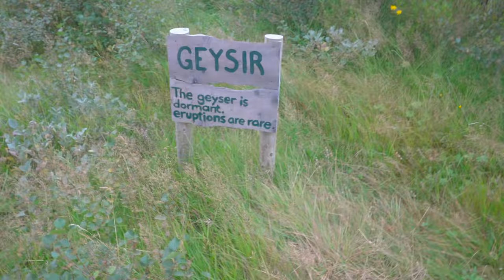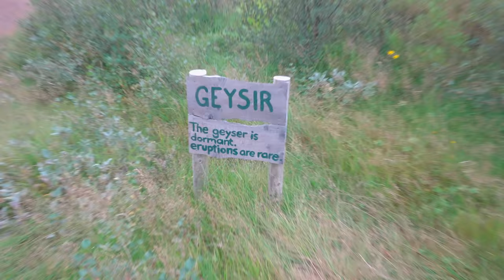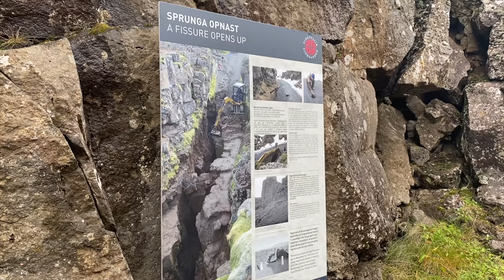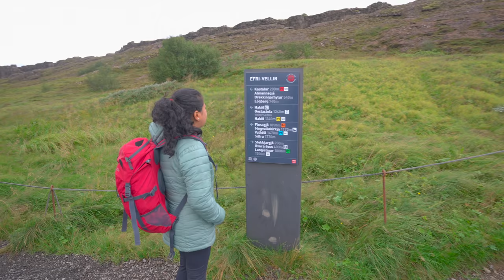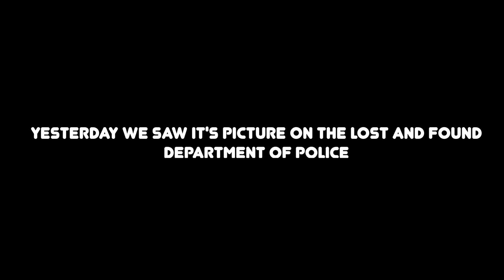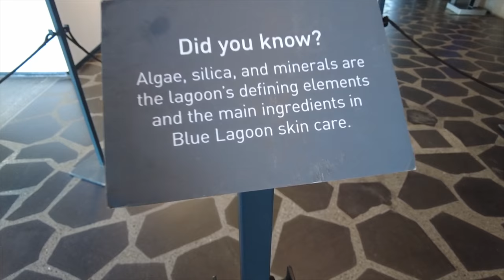Most thrilling adventure: Visiting the unique exploding hot spring in ICELAND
On our Iceland's Road Trip we went to Blue Lagoon on the last day because we were super tired on our trip and wanted to end the trip in a relaxing way. We also went to Strokkur and thingvellir national park where we saw the two tectonic plates. But we had to go to Police Station first.

Hi Guys, I created a website for Desi people to connect with other Desi people globally. It's called Desified.